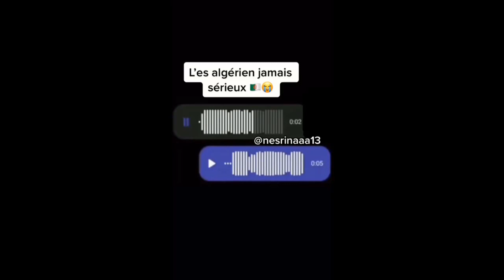تجميعه ميمز جزائرية MEMES_DZ_COMPILATION v-113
In this short, funny video, we crash a party in Algeria and hilarity ensues. Check out the best memes from this fun trip to Algeria!

If you're looking for a good laugh, then check out this funny tik Tok video from our trip to Algeria! We had a blast crashing the party and making some mischief along the way. Laugh along with us as we enjoy some memes, Algeria jokes and all around fun!
tiktok dz,
memes dz,
memes dz 2022,
memes dz دير كيتمان,
memes dz 2022 دير الكيتمان,
memes dz حلال,
memes dz reaction,
memes dz 07,
memes dz بلا تطياح,
memes dz short,
memes dz 18,
memes dz halal,
memes dz boumediene lite,
memes dz abdelbaath,
memes anime dz,
memes dz tom and jerry,
memes dz تطياح tom and jerry,
memes dz+18 tom and jerry,
ali memes dz,
abdou memes dz,
anime memes dz,
tom and jerry memes dz,
best memes dz,
best memes dz 2022,
best memes dz compilation/ميمز جزائري 2021 (دير الكيتمان),
bababooey memes dz,
bad memes dz,
memes dz bm clash,
memes dz boudi,
memes - blagues de,
memes bts dz,
memes dz bassem,
memes dz clash maroc,
memes dz compilation,
memes dz compilation v-41,
memes cartoon dz,
memes dz warda charlomanti,
cj memes dz,
compilation memes dz,
mc ch3ar memes dz,
memes dz dir kitman,
memes dz didin klach,
memes dz dahk,
dank memes dz,
daily memes dz,
memes dz تطياح didin klach,
dj rafik dz 75 memes,
memes dahk dz,
tom et jerry memes dz,
memes dz free fire,
memes dz football,
memes dz film,
funny memes dz,
free fire memes dz,
football memes dz,
green screen memes dz,
national geographic memes dz,
grand m memes dz,
memes dz hlal,
memes dz halal 2022,
made in memes dz,
memes dz jdid,
jumanji memes dj,
memes dz kabyle,
memes dz kitman,
les memes dz تطياح,
les memes dz,
memes dz maroc,
memes dz music,
memes dz mnanauk,
memes dz montage,
memes dz vs maroc,
messi memes dz,
memes dz mohamed reghis,
memes dj music,
pubg mobile memes dz,
mohamed dz memes,
memes dz new,
memes dz numidia,
next memes dz,
omegle memes dz,
best of memes dz,
memes dz pubg,
memes dz pixy,
memes pub dz,
pubg memes dz,
memes algerie,
memes algerie دير الكيتمان,
memes dz reaction #1 - 😜 ميمز جزائري,
memes dz remix,
memes dz rap,
memes dz reaction #2,
memes dz redx,
memes dz reaction #2 - 😜 ميمز جزائري,
memes dz تطياح reaction,
memes the rock dz,
reaction memes dz,
redx memes dz,
remix memes dz,
rap memes dz,
memes sound dz,
scorp memes dz,
short memes dz,
memes dz tiktok,
memes dz+18 tiktok,
memes dz تطياح tiktok,
memes tik tok dz 2022,
top memes dz,
memes dz tetyah,
memes dz tatyah,
tiktok memes dz,
u memes,
un memes,
village memes dz,
video memes dz,
ميمز جزائري أسطوري🔥تموت بالضحك😂vol10/memes dz 2021,
willou memes dz,
memes x memes,
memes dz youcef,
memes dz zarouta,
memes dz+18 دير الكيتمان,
memes dz+18 دير الكيتمان 2020,
memes dz+18 2022,
memes dz+18 دير الكيتمان 2022,
memes dz تطياح+18,
memes dz+18 قشيحة,
memes_dz_10,
memes dz+18 2023,
memes dz 2023 دير الكيتمان,
memes dz 22,
memes dz 2021 دير الكيتمان,
memes dz 2021 دير كيتمان,
memes dz 2022 halal,
memes dz 2022 دير كيتمان,
memes dj 2022+18,
memes dz حلال 2022,
memes dz تطياح 2023,
3 memes,
5 memes,
6 memes,
6 9 memes,
6+6 meme,
memes dz 7alal,
8 memes,
memes dz uchiha,
memes dz 9 uchiha